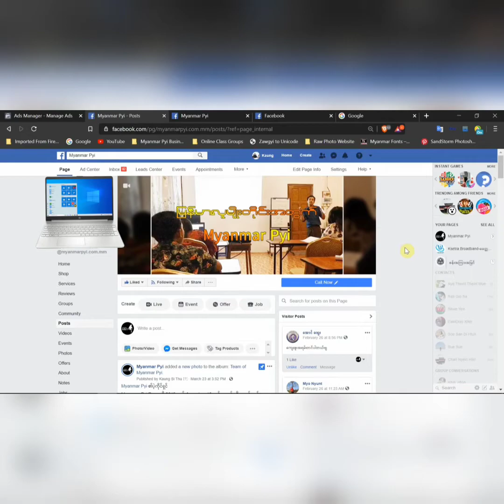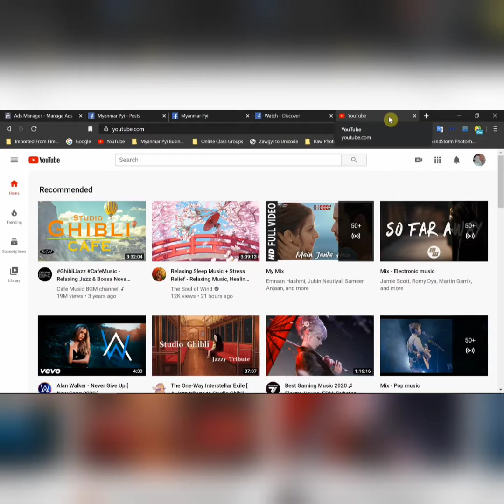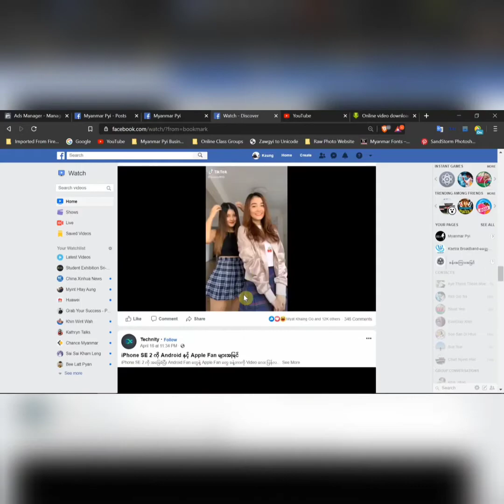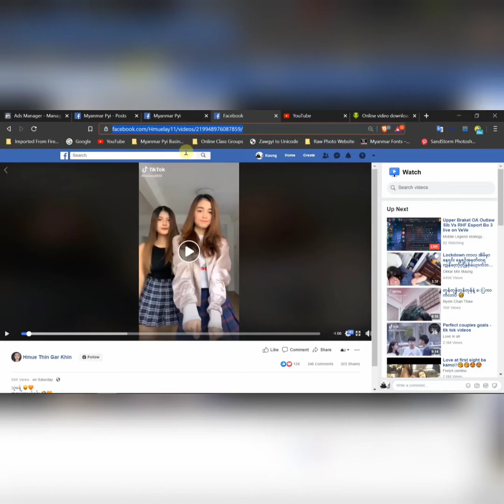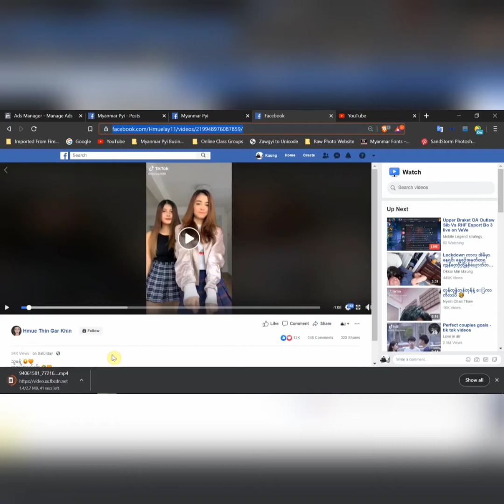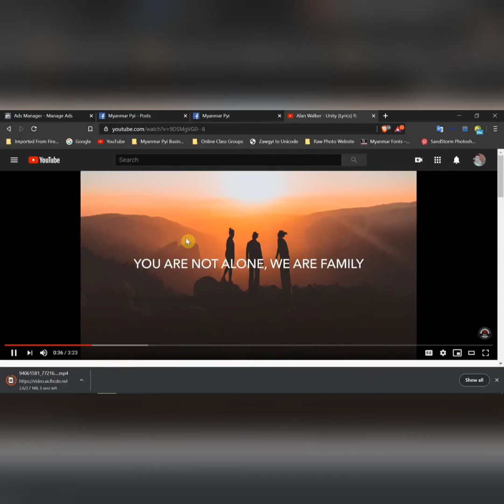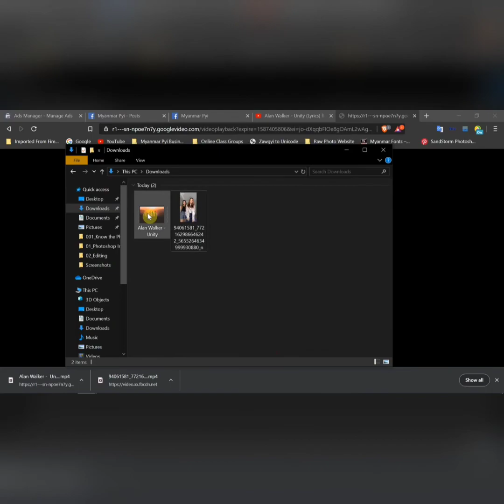YouTube Videos များသိမ်းဆည်းနည်း